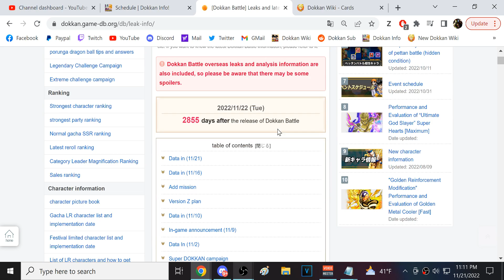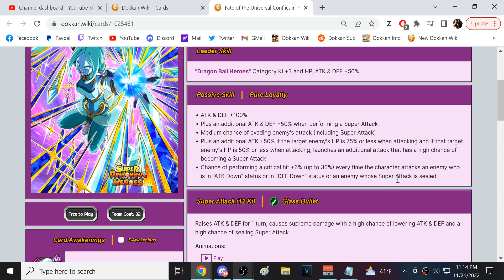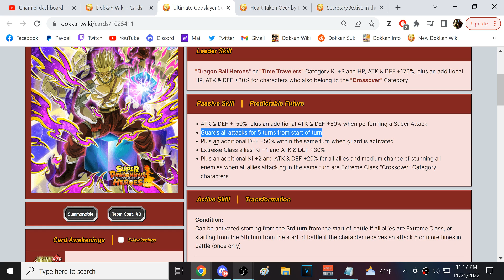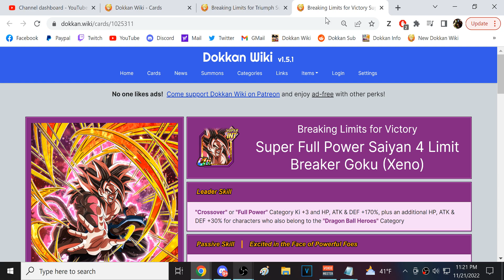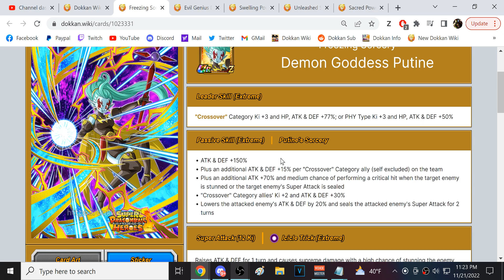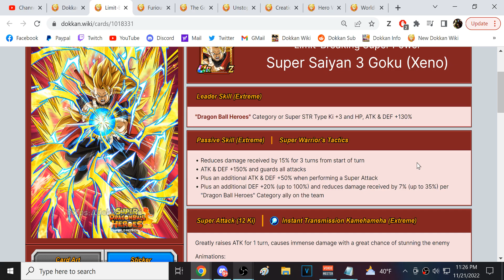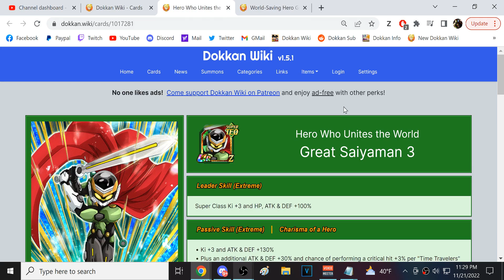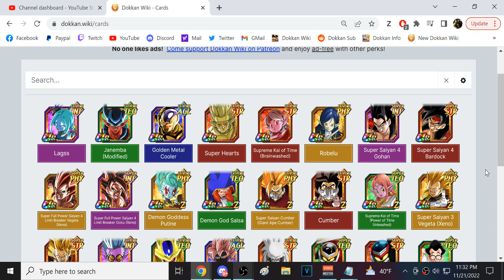GLOBAL & JP DATA DOWNLOAD! 20+ HEROES UNITS! HEARTS + LIMIT BREAKER SSJ4S! (DBZ: Dokkan Battle)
Video Title: GLOBAL & JP DATA DOWNLOAD! 20+ HEROES UNITS! HEARTS + LIMIT BREAKER SSJ4S! (DBZ: Dokkan Battle)